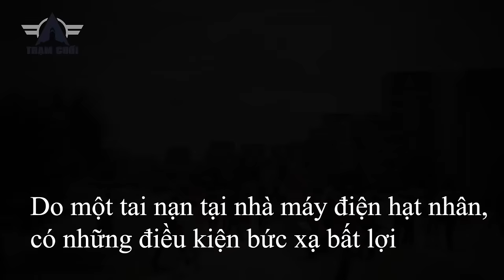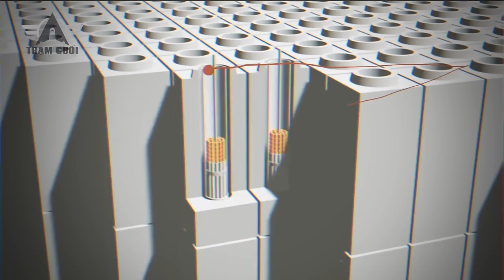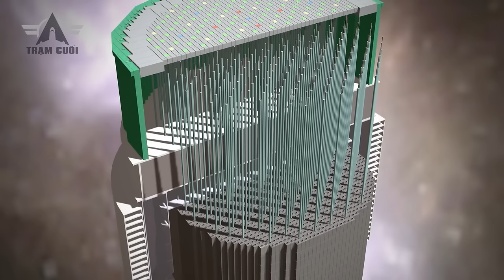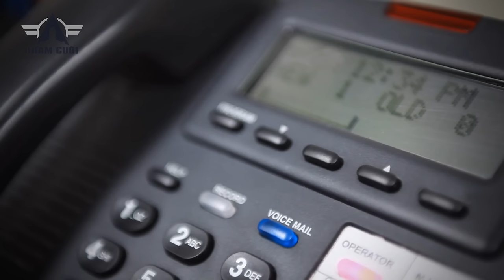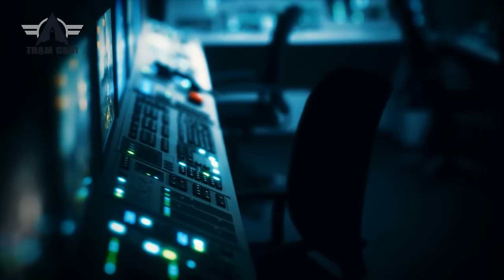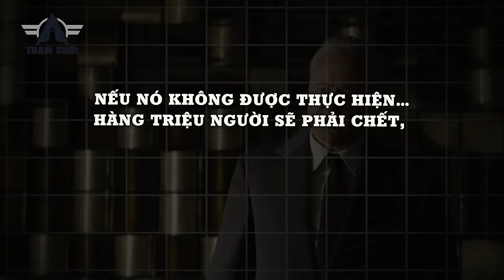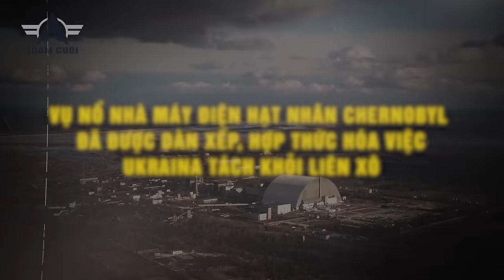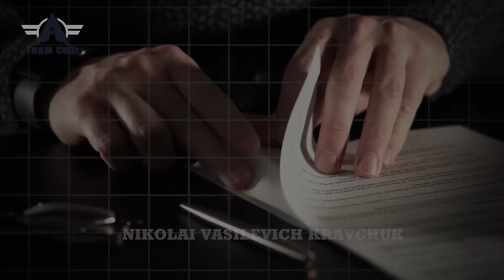Giải Thích Chernobyl! Tại Sao Phát Nổ và Trở Thành Thảm Họa Hạt Nhân Tồi Tệ Nhất Lịch Sử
Video này kể về:
Gần 40 năm về trước, thảm họa hạt lớn nhất lịch sử nhân loại…
Lượng bức xạ khổng lồ, gấp 400 lần so với quả bom nguyên tử thả xuống Hiroshima lan rộng khắp bầu khí quyển…
Sự sống còn của cả Châu Âu bị đe dọa!
Vùng đất chết với diện tích lên đến 2600 km vuông…
Tử vong, Ung thư, đột biến gen…và rất rất nhiều những hậu quả khác nữa…
Chuyện gì đã xảy ra??

Đây là những câu chuyện hoàn toàn có thật được chúng tôi phục dựng lại để quý vị có những trải nghiệm chân thực nhất! Một vài chi tiết nhỏ được chúng tôi thay đổi để phù hợp với bối cảnh hơn.